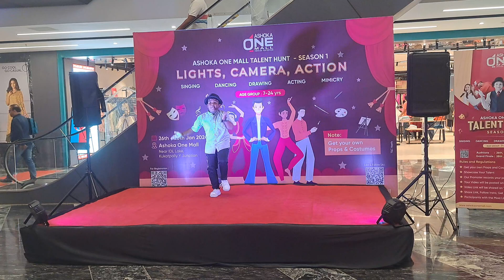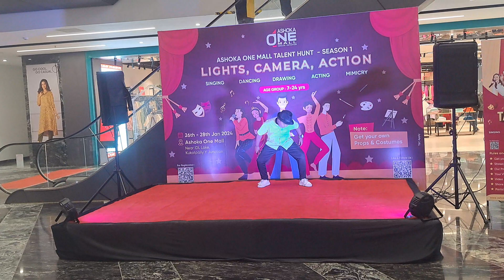2nd prize🎊won, Muqaala muqabla song | dance by Sai akshith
hello my dear subscribers, Sai akshith won second prize, at Ashoka one mall, they conduct dance singing drawing competition, soo My student Sai akshith win 🏆 second prize, please support him, thank you